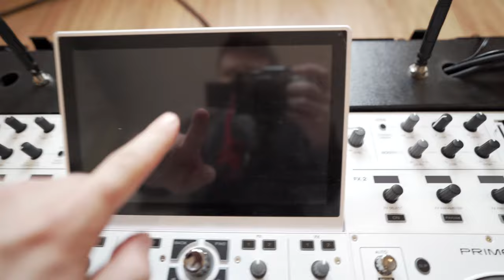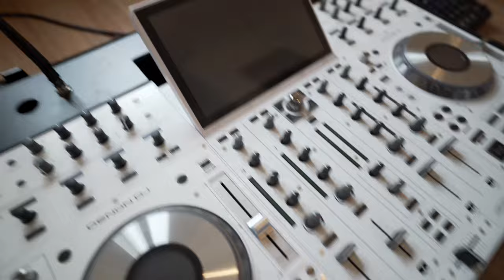Denon DJ Prime 4 ersetzt meinen Laptop komplett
Buch mich für Deine Party!